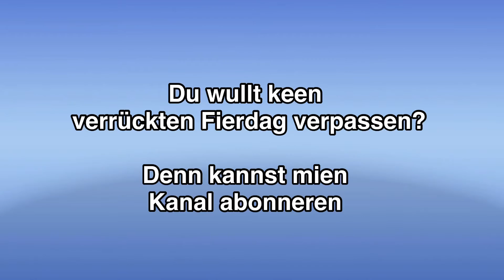Plattdeutsch: Verrückte Fierdaag: 21. März is de Dag vun‘t Baguette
So richtig weet woll nüms, woans das witte Stangenbroot entstahnnis. Benita Brunnert stellt poor Geschichten rund üm‘t Baguette.